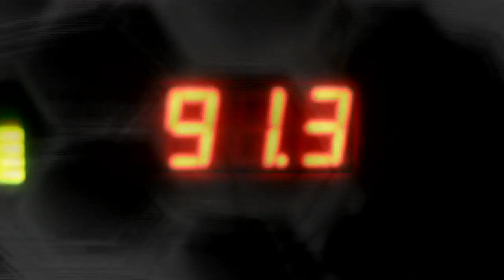The Zone at Rock the Shores 2013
Smack dab in the middle of The Zone's festing season, Rock the Shores once again took over the lower fields of Juan de Fuca Rec Centre, and brought some great music to town, including Weezer, Sam Roberts, Jimmy Eat World, Reignwolf, Acres of Lions, and Vince Vaccaro.